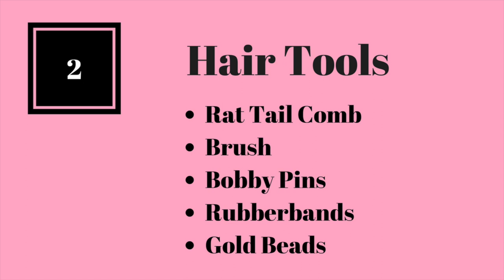How To: Bantu Knots | Perfect Results on Natural Hair!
All of the information from the video can be found below.

P R O D U C T S   U S E D:
ORS Olive Oil Smooth-N-Hold Pudding
Rubberbands
Bobby Pins
Rat Tail Comb
Brush
Gold Beads to use on the braids

M U S I C:
Only When I'm Dreaming - FAF Productions